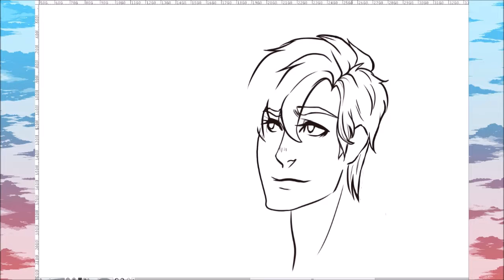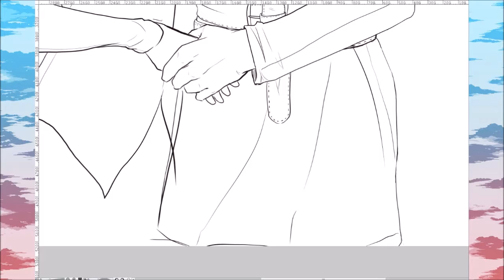Commission - Luca & Caiden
Quick Timelapse of a full colour couple commission for  Bringmemisery on Deviantart of their characters Luca(black hair) and Caiden(red hair)
this was a really fun commission to start 2017 with :D

information:

Program: Paint Tools sai & clip studio paint
recorded with Xsplit
tools: Wacom Cintiq 13hd
time taken : just over 3 hour's